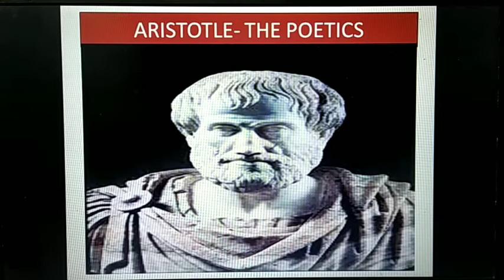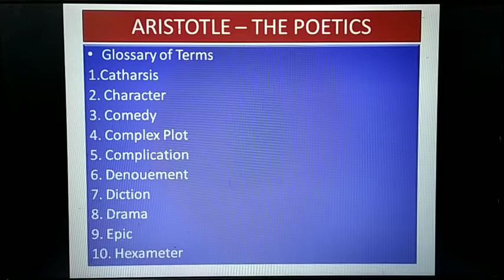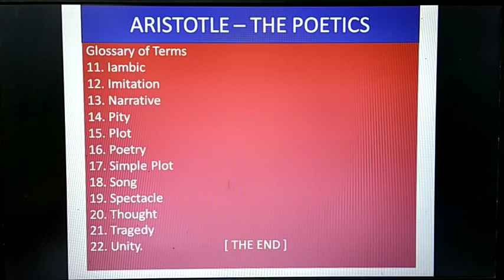Aristotle, The Poetics, Glossary of Terms, Very Important Lecture, Catharsis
Aristotle, The Poetics, Glossary of Terms, Very Important Lecture, Catharsis ‎@Capt. Binoy Varakil
Aristotle
The Poetics
Glossary of Terms